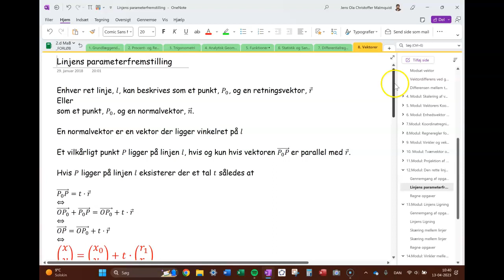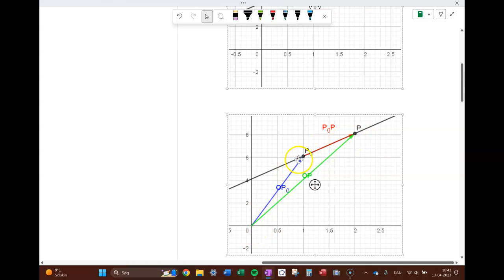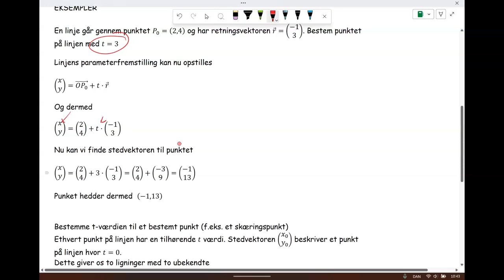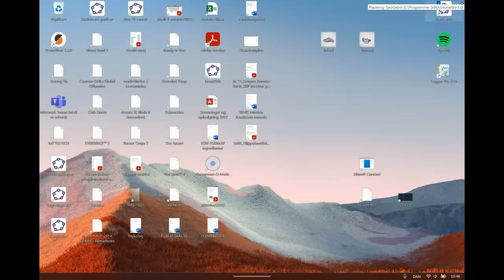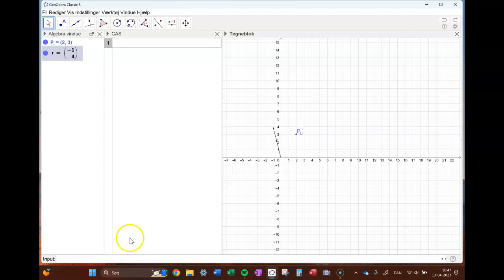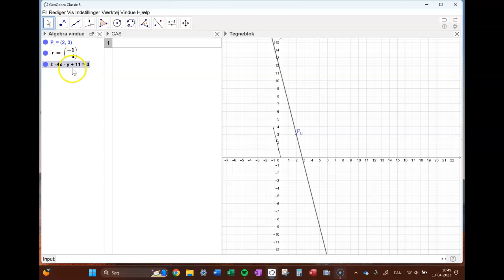Parameterfremstilling og den rette linje